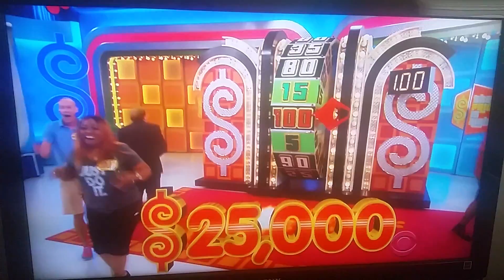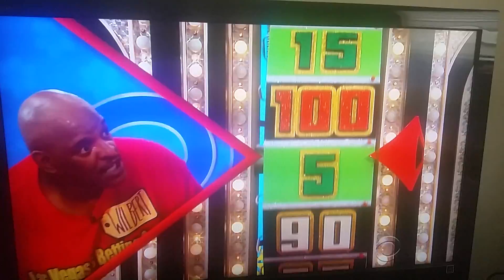Price is right Sept 22 2017 80K Wheel spins.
3 ties for 1.00 then the video starts.